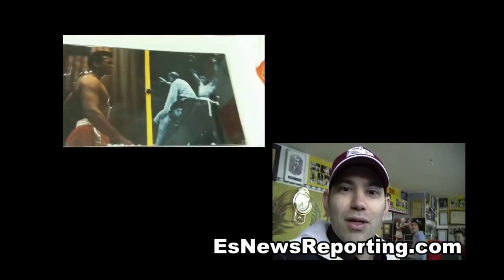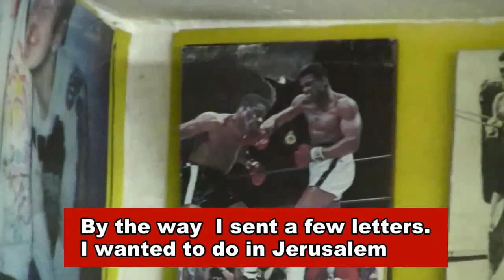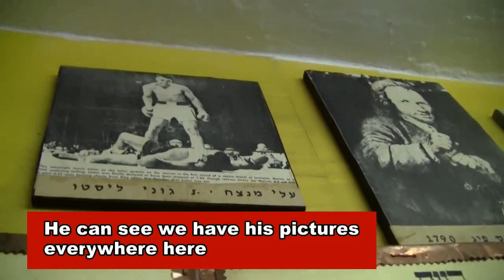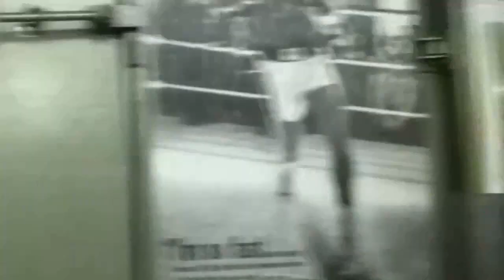everyone loves muhammad ali in jerusalem jews and arabs EsNews